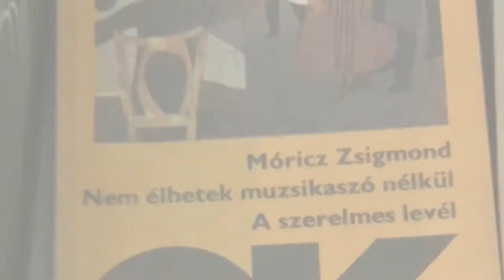Könyvvásár a gyulai könyvtárban